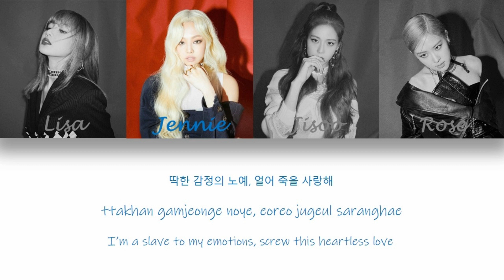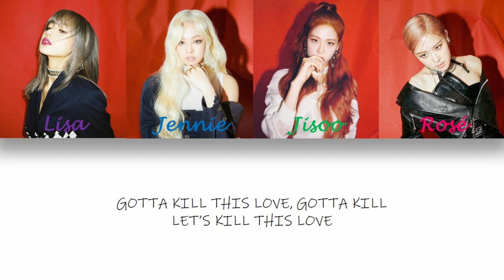BLACKPINK - Kill This Love Lyrics [Han/Rom/Eng]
I did not follow any certain order

Lisa - Purple
Jennie - Blue
Jisoo - Green
Rosé - Pink